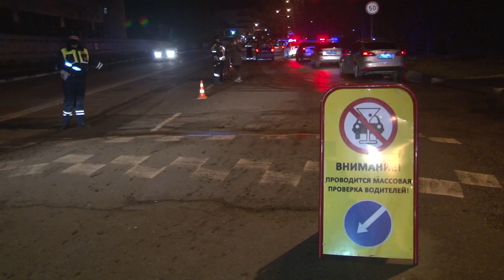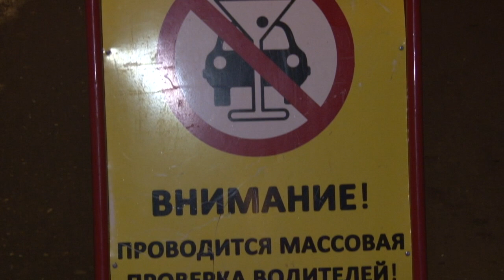Проверка на трезвость. Провели массовый рейд по выявлению автомобилистов в состоянии опьянения.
Сотрудники отдела ГИБДД Управления МВД России по Орехово-Зуевскому городскому округу  провели массовую проверку по выявлению автомобилистов в состоянии опьянения. Цель профилактического мероприятия – не допустить совершения дорожно-транспортных происшествий с участием нетрезвых водителей.

К проведению подобных проверок автолюбители относятся с пониманием. Осознают, для чего они нужны.

С начала года выявлено 122 водителя подшофе, еще 78 отказались от прохождения освидетельствования. Нарушителям грозит штраф в размере 30 тысяч рублей и лишение права управления автомобилем на срок от полутора до двух лет. В ходе последнего рейда было проверено более 100 автомобилей. Водителей с признаками опьянения не было.